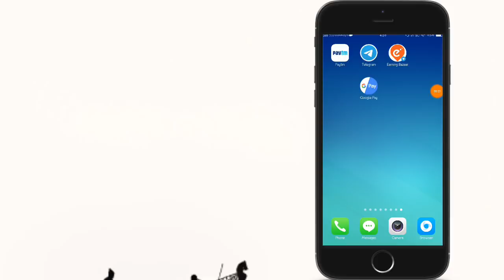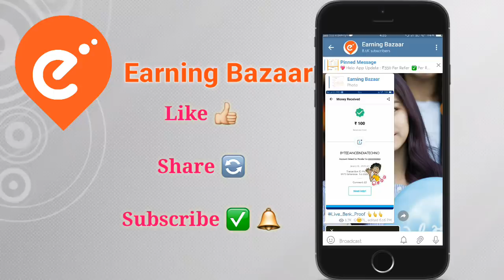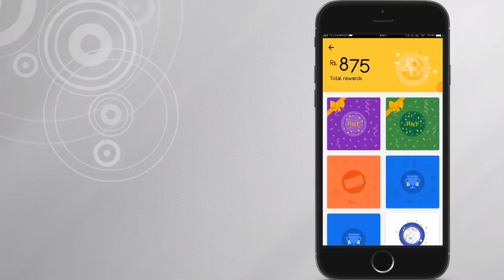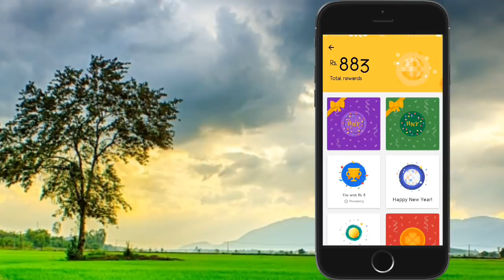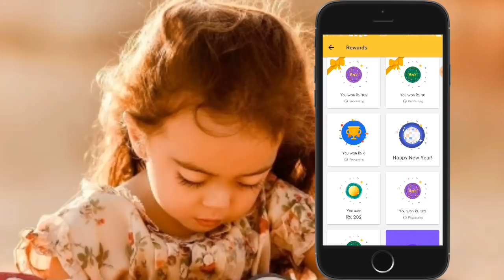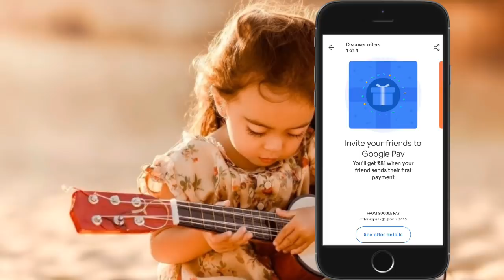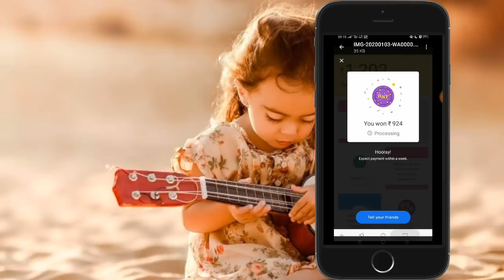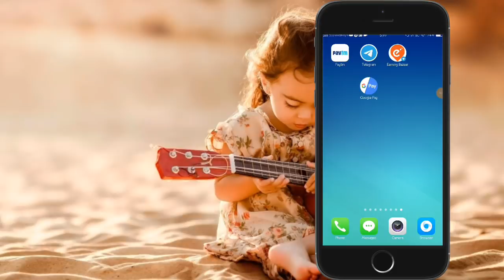Google Pay Live Scratch || Gpay Tamil || Google Pay Offers Tamil || Earning Bazaar Tamil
💖 Earning Bazaar Tamil 💖

➡ Invite Code : yM03D

➡ Invite Code : yM03D